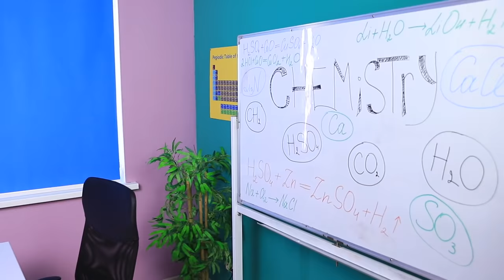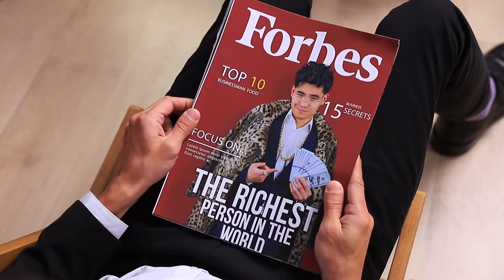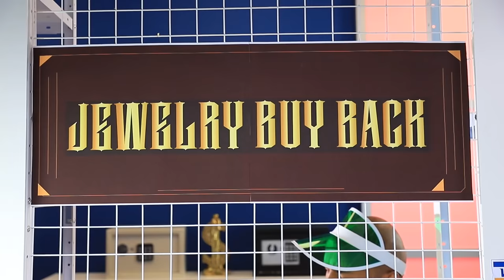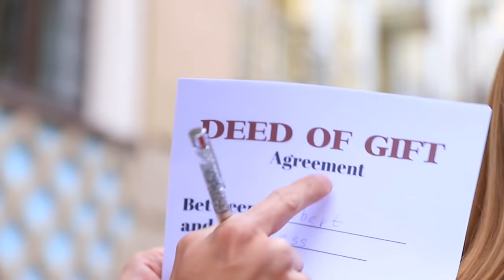Rico vs Pobre vs Mega Rico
Um aluno rico e um aluno pobre raramente são amigos. E se aparecer um terceiro aluno que não é como nenhum deles? Alunos pobres, ricos e mega ricos da mesma classe, eles podem ser amigos?